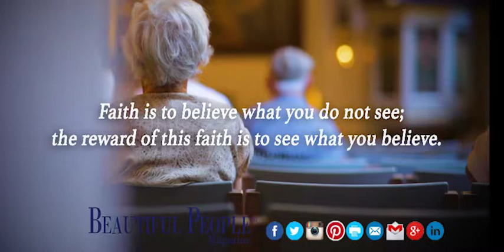Quote of the day - August 21, 2017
Faith is to believe what you do not see; the reward of this faith is to see what you believe.
 - Saint Augustine